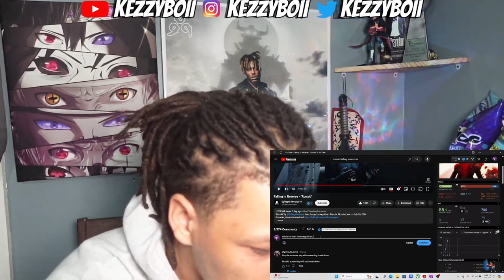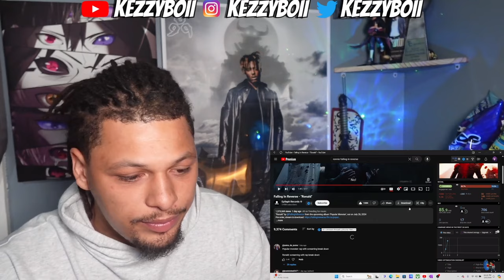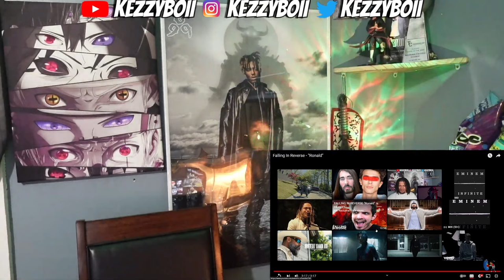HE IS BACK... - Falling In Reverse - "Ronald" (Reaction)